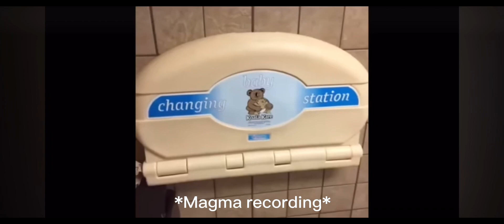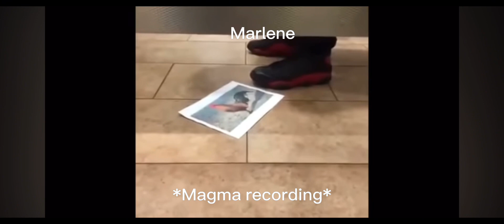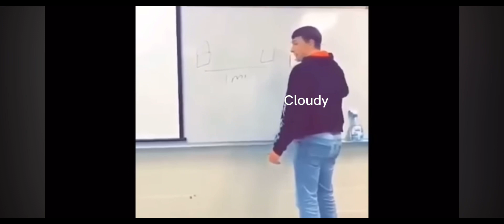Project A.N.T.H.R.O as vines/tiktoks (✨🎄CHRISTMAS SPECIAL 🎄✨) *REUPLOAD*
So sorry if it seems a bit rushed, I’m tired and it’s like 11:15 PM right now. I just want to get it over and done with, I lost all inspiration at the end. Happy Christmas to you all